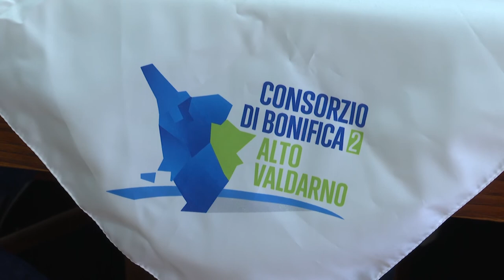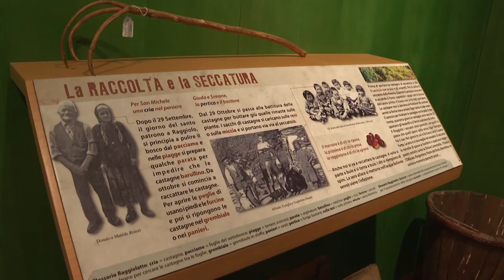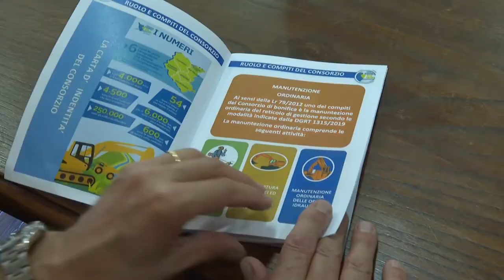Parte dalla montagna la “Campagna d'ascolto” del CB2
Con il mese di ottobre decolla l’ormai tradizionale “campagna di ascolto dei territori”,  percorso di confronto che il Consorzio di Bonifica 2 Alto Valdarno organizza ogni anno con gli amministratori locali per raccogliere e valutare le esigenze di tutte le aree che compongono il comprensorio di competenza: oltre 4.000 kmq, suddivisi in 3 province e 54 comuni, attraversati da 6.200 km di corsi d’acqua.
La maxi operazione di consultazione è indispensabile per  programmare e realizzare un’attività di manutenzione dei corsi d’acqua “su misura”, sempre più rispondente alle necessità idrauliche di un’area tanto vasta, complessa e delicata.
In calendario 54 incontri con sindaci e tecnici comunali.